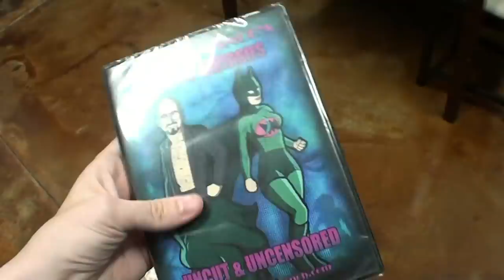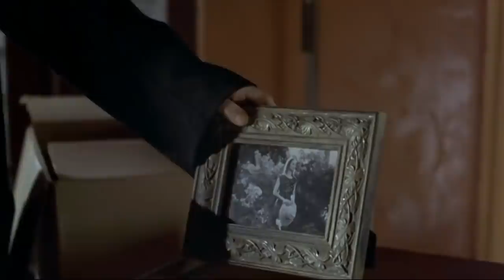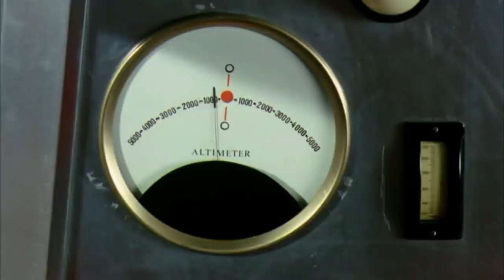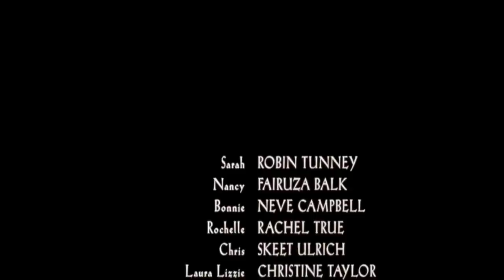The Craft - The Cinema Snob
Before the sequel, The Craft Legacy, comes out this weekend, The Cinema Snob looks back at the 1996 cult classic sleeper hit, The Craft.

Click here to enter our latest contest to win the Tourist Trap box set!